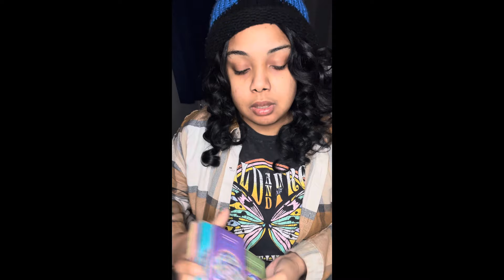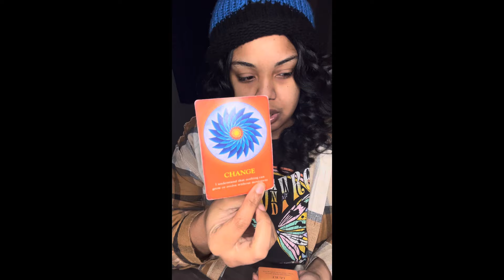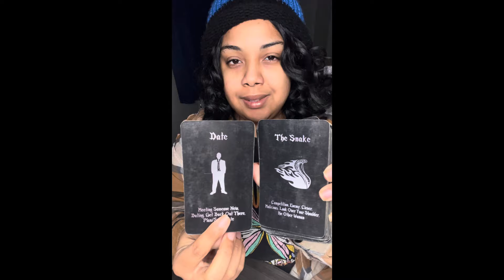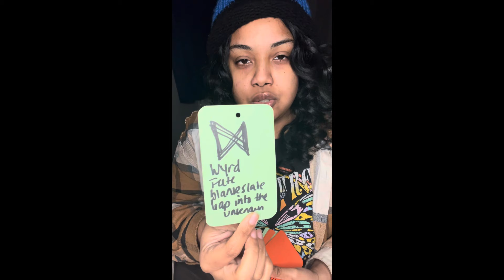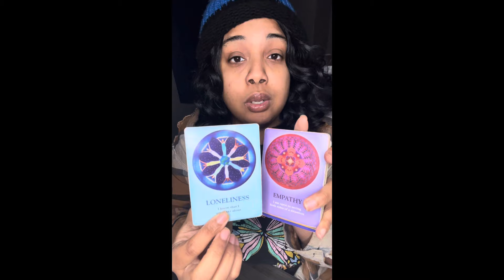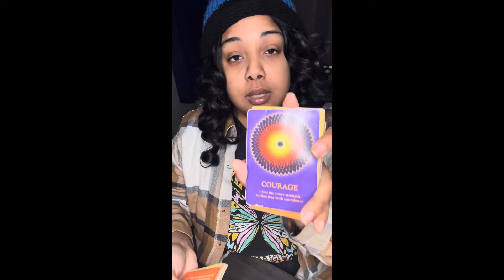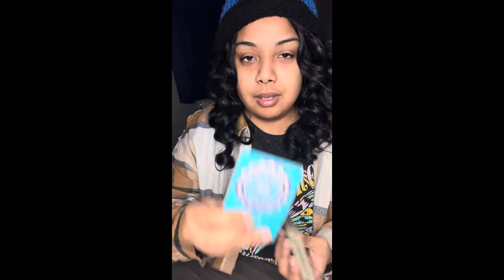This person is on their knees in distressed after snaking 🐍 U💔🤕🤧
Peace tribe 🙏🏾 ✨

$Thagoddessgalaxy1111